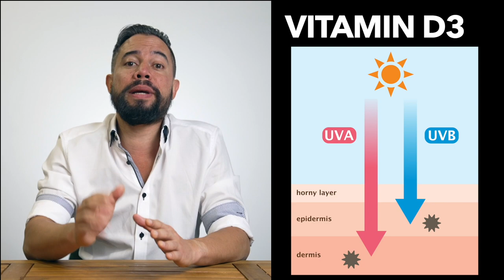Raw Materials - Vitamin D and B for Sleep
Main Points

Vitamin D Levels:
- General Medical Community = 30ng/ml - 50ng/ml
 - Dr Stasha Gominak = 60ng/ml - 80ng/ml (best sleep occurs)
 - Dr Holick = 30ng/ml - 100ng/ml
 - Deficient D Levels = less than 20ng/ml

Insufficient D levels = 21ng/ml - 29ng/ml

While the content has been researched, it is not intended to provide medical advice or to diagnose. The aim of this course is to provide general guidance and tips for improving your sleep quality and overall well-being. If you are experiencing any sleep-related problems or have concerns about your sleep, please seek advice from a qualified medical professional.